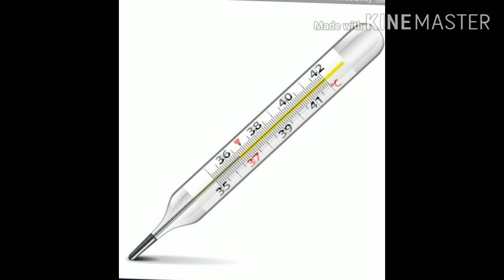പനി നോക്കാൻ പഠിക്കാംhow to check temperature using a thermometer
Temperature check with thermometer